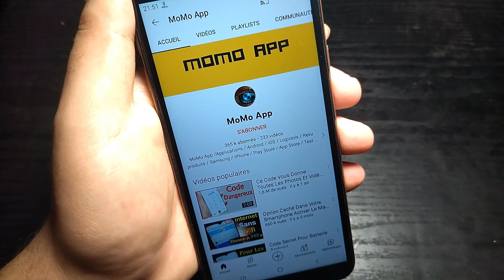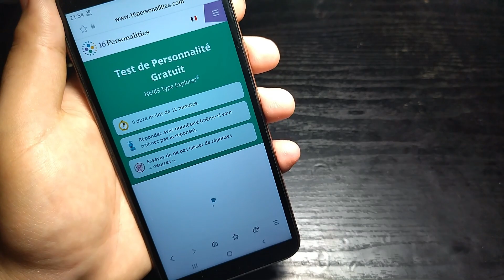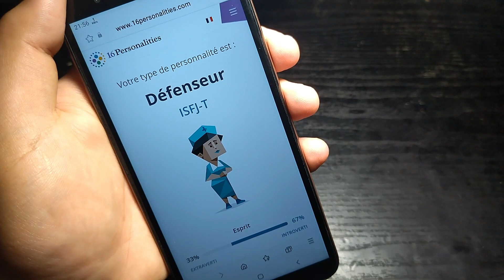Cette méthode vous aidera beaucoup dans votre vie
Dans cette vidéo, je vais partager avec vous une méthode utilisée par les psychologues ainsi que les chefs d'entreprise pour analyser la personnalité des personnes et des travailleurs dans les entreprises, car cette méthode repose sur un ensemble de questions à travers lesquelles la force de la personnalité ou la faiblesse de la personnalité est mis à jour, donc je vous conseille d'essayer cette methode